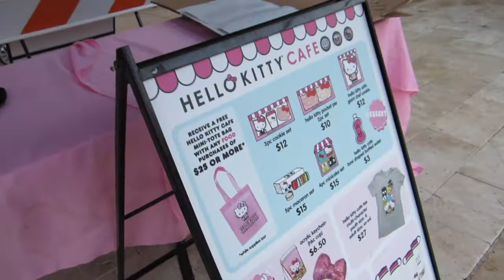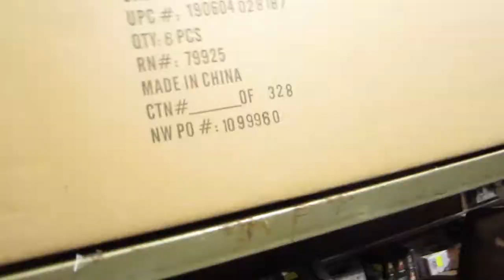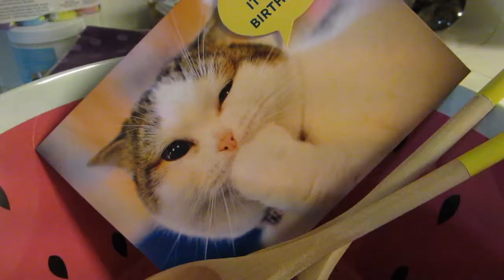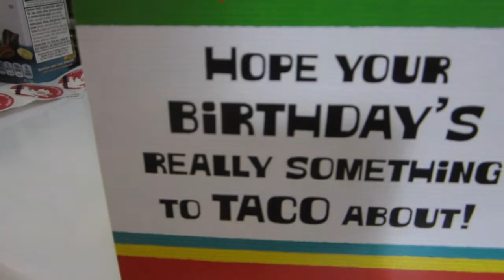HELLO KITTY CAFE TRUCK ON MY BIRTHDAY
howdy howdy howdy ya girl just leveled up to level 26 and I vlogged my weekend, somewhat, because I FINALLY went to see the hello kitty cafe truck in person, dream come true fam. Thanks for reading this and rock on \m/eow

☞PSN: seidimeow